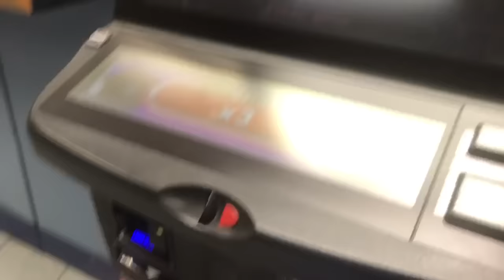NEW MIKE TYSON SLOT !! Free spins feature £2 stake William hill Fobt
Bang bang ! Sneak peak of the brief 🙋🏽‍♂️🙋🏽‍♂️